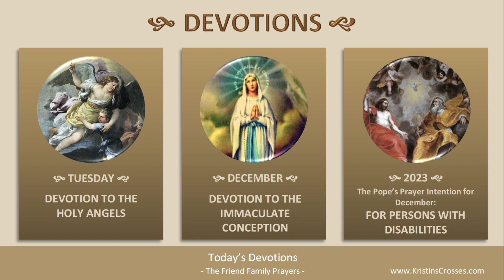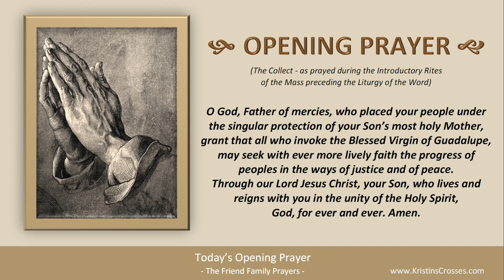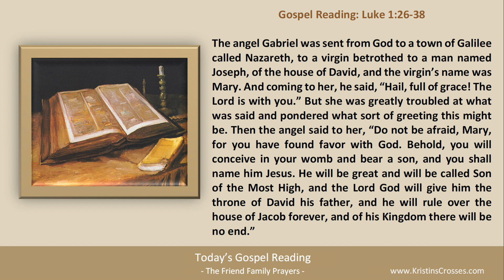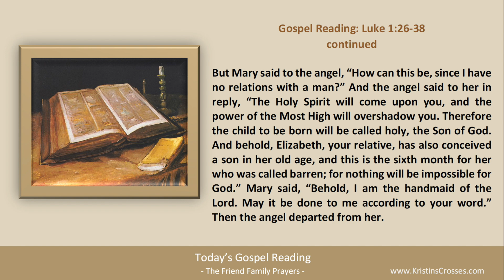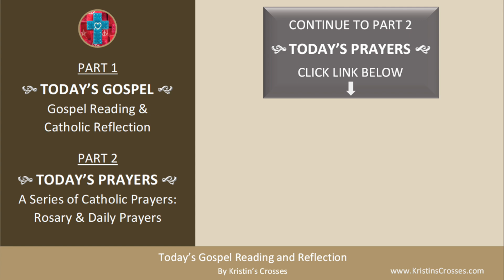Today's Gospel Reading & Catholic Reflection • Tuesday, December 12, 2023 (w/ Podcast Audio)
to go to Today's Catholic Prayers for Tuesday in the Advent Season (today's rosary & today's prayers).

00:00 Intro
01:28 Today's Gospel Reading
03:18 Today's Catholic Reflection